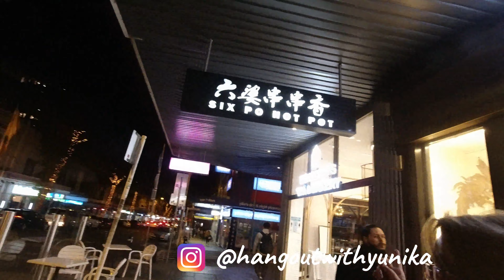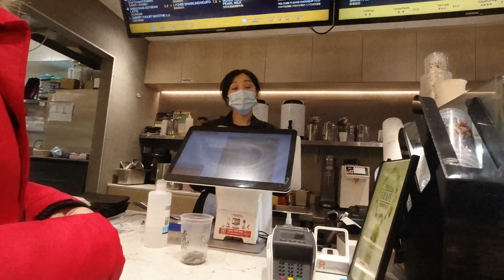TEDDY BEAR MANGGO PUDDING...MAU DI MAKAN SAYANG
Sehabis aku nge REVIEW CHUNGKING MALATANG ...ngak sengaja aku nge lewatin cafe namanya BENGGONG CAFE.. ( aneh ya namanya ).nah di sana aku  liat ada minuman dan kue apa yg enak . DAN DI LUAR DUGAAN AKU NEMU MANGGO PUDING YG CUTE DAN LUCU ...nah penasaran khan SEPERTI APA PUDDINGNYA ...AYO NONTON TERUS YA VIDEO INI...